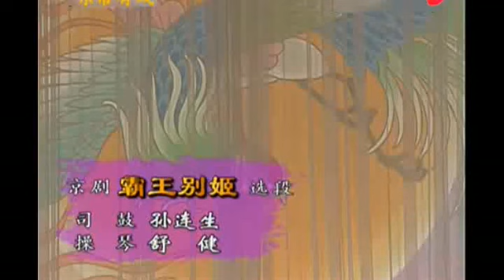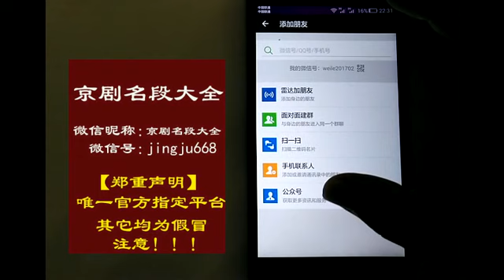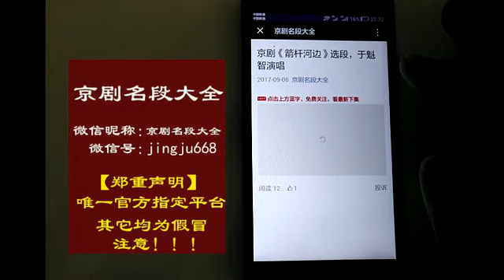超暖心的画面，李胜素清唱《霸王别姬》乃师梅葆玖台上亲自把场